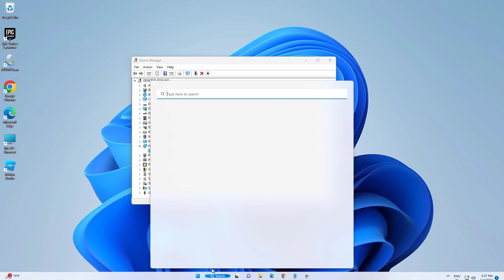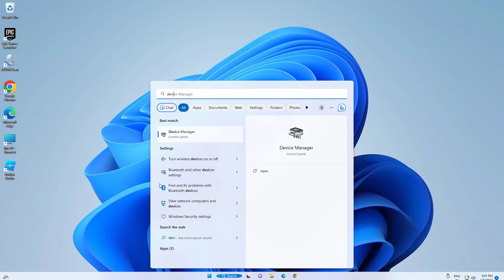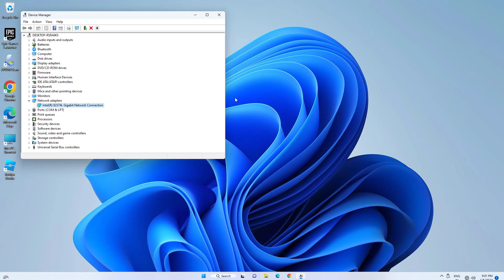(FIXED) Intel WI FI 6 AX201 160 MHz Experiencing problems Windows 11,10 | easy fix | 2024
Intel WiFi 6 AX201 160 MHz Adapter Experiencing Driver or Hardware Related Problem